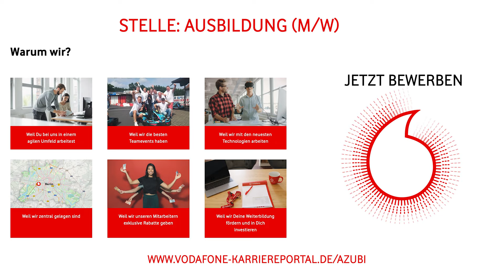Wir suchen DICH als Azubi (m/w/d)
Du hast keine Lust mehr auf eine langweilig Ausbildung?

Dann komm als Azubi ins teambrandt!

Wir bieten dir:
- Flexible Arbeitszeiten
- Abwechslungsreiche Tätigkeiten
- Attraktive Vergütung + Provision

Wir haben dein Interesse geweckt?